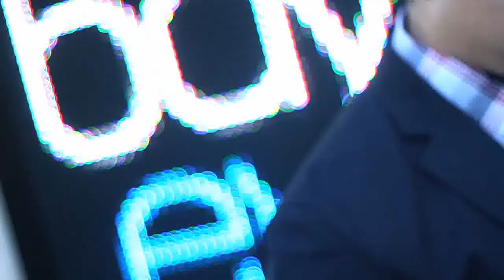Replay（リプレイ）Richard hucko / ミスターマジシャン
これはダブル・カードのカラー・チェンジを１０個集めたものです。詳細に余す所なく説明しています。かってバーノンは言いました。「良い奇術とは人に説明できる奇術を言う」と、カラー・チェンジは正にその通りで手で撫でるとカードが変わります。しかも２枚も。こういった奇術は覚えておくべき奇術だと思います。いつでも、どこででも演じれば、客は仰天するからです。それとアンダーグラウンドのスライトであるメカニック・シフトとロケット・チェンジをボーナスとして説明しています。これも見逃せません。それに価格も安いと思います。